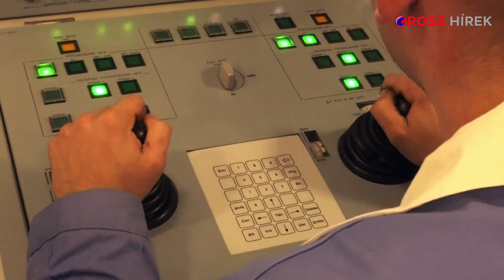Oroszország tengeralattjáróról indított négy ballisztikus rakétát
Az orosz védelmi tárca négy Bulava típusú ballisztikus rakéta sikeres kilövéséről számolt be  az Ohotszki-tengeren.